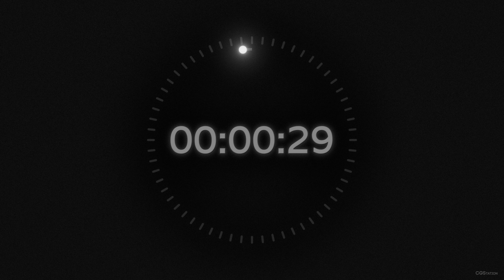30 Minutes Elegant Countdown Timer / Bells🔔🔔🔔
Elegant Countdown Timer with nice bells at the end.If you like what I do, subscribe to the channel.If you want to change, improve or add something, I will be more than happy to learn your recommendations.Thank you and enjoy watching.